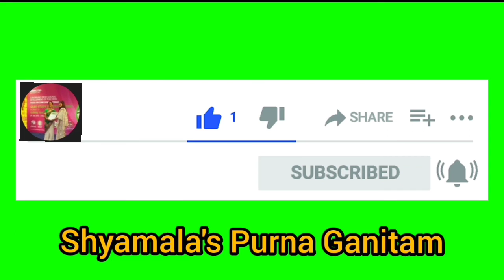DIY Wall Hanging with Bangles and Woolen Thread